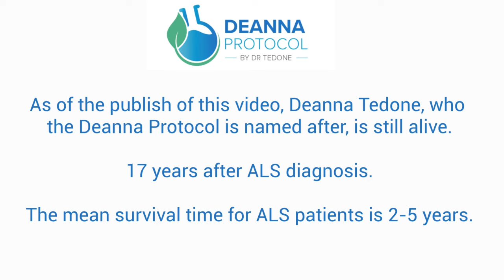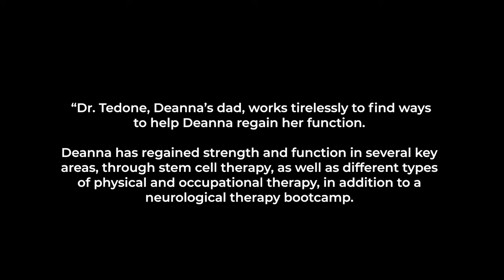DEANNA PROTOCOL for ALS REVIEWS - Compare to Reddit Reviews!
DEANNA PROTOCOL for ALS REVIEWS - Compare to Reddit Reviews! Amyotrophic lateral sclerosis diagnosis & anxiety 2024.

How is ALS diagnosed by doctors?
Doctors diagnose ALS by assessing symptoms, conducting a physical examination, and performing specific tests like EMG and nerve conduction studies.

Can MRI detect ALS symptoms early?
MRI can help rule out other conditions but is not definitive for ALS diagnosis.

Is EMG test necessary for ALS diagnosis?
Yes, an EMG test is essential to evaluate the electrical activity of muscles and confirm ALS diagnosis.

Are blood tests used to diagnose ALS?
Blood tests are used to rule out other conditions but are not specific for diagnosing ALS.

What are early signs of ALS?
Early signs include muscle weakness, twitching, and cramping, especially in the hands and feet.

Can a spinal tap diagnose ALS?
A spinal tap can help rule out other neurological conditions but is not typically used to diagnose ALS directly.

What is the diagnostic process for ALS?
The diagnostic process includes a detailed medical history, neurological examination, EMG, nerve conduction studies, and imaging tests.

How accurate are ALS diagnostic tests?
ALS diagnostic tests are accurate when combined, but no single test can definitively diagnose ALS.

What are ALS diagnostic criteria?
ALS diagnostic criteria include evidence of both upper and lower motor neuron degeneration and progressive muscle weakness.

How long does ALS diagnosis take?
The diagnosis process can take several months due to the need to rule out other conditions and perform multiple tests.

Can ALS be misdiagnosed easily?
ALS can be misdiagnosed, especially in the early stages, as its symptoms overlap with other neurological disorders.

Are there genetic tests for ALS?
Yes, genetic tests can identify familial ALS, which is inherited in some cases.

Can nerve conduction studies diagnose ALS?
Nerve conduction studies are used to assess nerve function and help in diagnosing ALS, but they are usually done alongside other tests.

What is the role of muscle biopsy in ALS?
Muscle biopsy can help rule out other muscle diseases but is not commonly used to diagnose ALS.

How do doctors rule out ALS mimics?
Doctors rule out ALS mimics by conducting a thorough clinical examination and performing various tests to exclude other conditions.

What symptoms prompt ALS testing?
Symptoms such as muscle weakness, twitching, and difficulty speaking or swallowing prompt ALS testing.

Can ALS be detected through blood work?
ALS cannot be detected through blood work alone, but blood tests help rule out other conditions.

How is ALS diagnosed in early stages?
ALS is diagnosed in early stages through clinical evaluation, patient history, and initial diagnostic tests like EMG.

Is lumbar puncture required for ALS diagnosis?
Lumbar puncture is not typically required for ALS diagnosis but can help rule out other neurological disorders.

What imaging tests confirm ALS diagnosis?
Imaging tests like MRI can support ALS diagnosis by ruling out other conditions, but they do not confirm ALS.

Can ALS diagnosis be delayed by symptoms?
Yes, ALS diagnosis can be delayed due to nonspecific early symptoms and the need to exclude other diseases.

What neurological exams diagnose ALS?
Neurological exams assessing muscle strength, reflexes, and coordination are crucial for ALS diagnosis.

Are there biomarkers for ALS diagnosis?
Currently, there are no definitive biomarkers for ALS, but research is ongoing.

How do specialists confirm ALS diagnosis?
Specialists confirm ALS diagnosis through a combination of clinical evaluation, EMG, nerve conduction studies, and ruling out other conditions.

What are the steps for ALS diagnosis?
The steps include medical history, neurological examination, EMG, nerve conduction studies, and sometimes imaging tests.

Can ALS be diagnosed without EMG?
Diagnosing ALS without EMG is challenging as EMG provides critical information about muscle and nerve function.

How does family history affect ALS diagnosis?
Family history can indicate a genetic predisposition to ALS, leading to genetic testing for confirmation.

How do you prepare for ALS diagnosis?
Preparation involves gathering medical history, symptom documentation, and understanding the diagnostic tests involved.

Are there false positives in ALS diagnosis?
False positives are rare but can occur, necessitating thorough testing and specialist consultation.